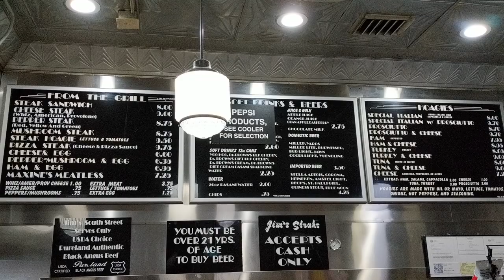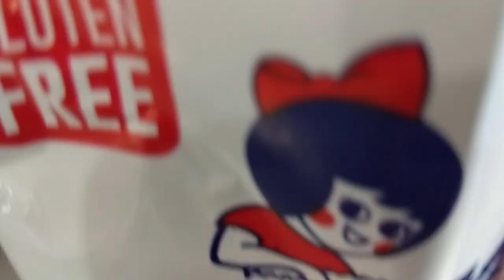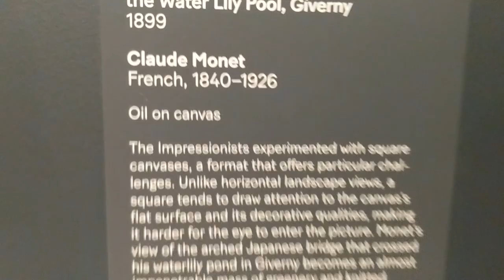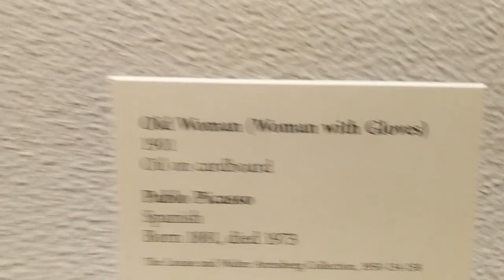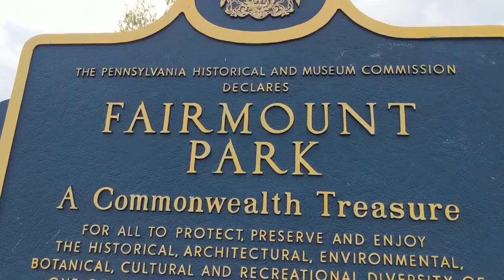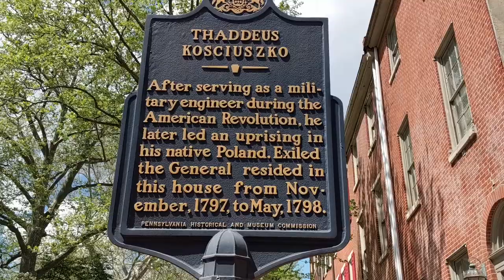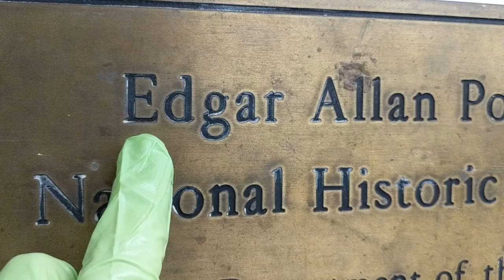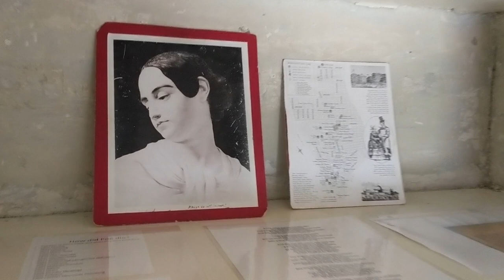Runforthecube Gets Locked Inside Edgar Allan Poe's Basement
Runforthecube Gets Locked Inside Edgar Allan Poe's Basement. Escape to Philadelphia, PA to try eating a Philly Cheesesteak sandwich whiz wit and running up the Rocky stairs.